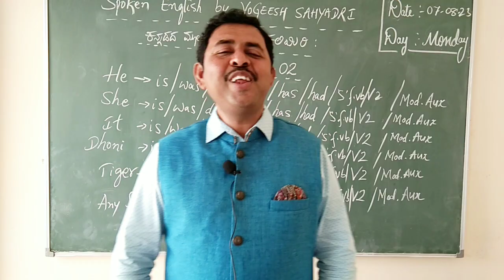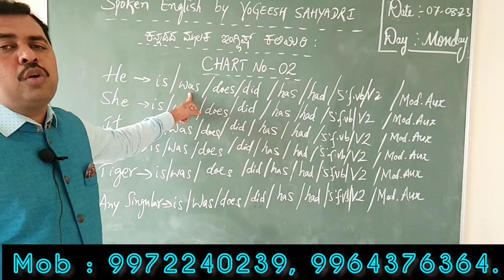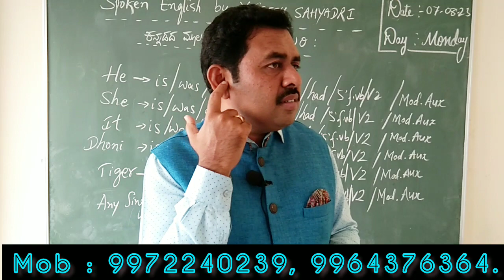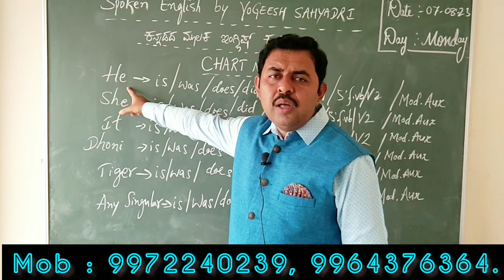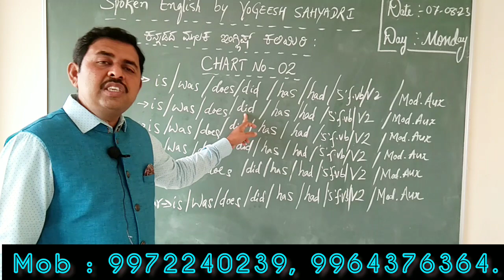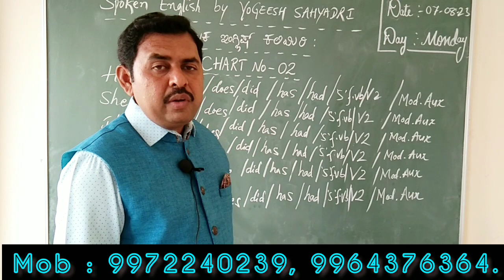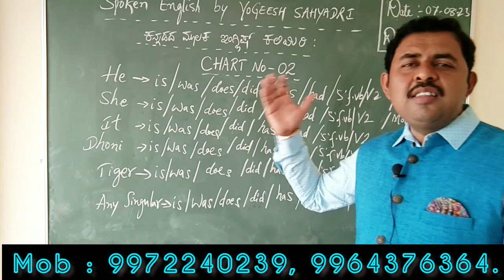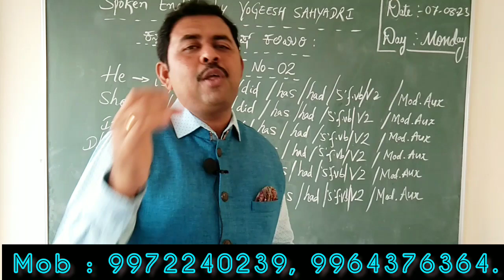English Learning SMART CHART | Spoken English through Kannada| ಸಹ್ಯಾದ್ರಿ ಇಂಗ್ಲಿಷ್ ಅಕಾಡೆಮಿ ಚಿತ್ರದುರ್ಗ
English Learning Smart & Secret Chart No - 2 | Spoken English through Kannada by Yogeesh Sahyadri, Lecturer in English and Chairman | ಸಹ್ಯಾದ್ರಿ ಇಂಗ್ಲಿಷ್ ಅಕಾಡೆಮಿ, ವಿದ್ಯಾನಗರ, ಚಿತ್ರದುರ್ಗ.

Mr. Yogeesh Sahyadri, M.A Eng, MA MCJ, PGDTS, B. Ed
Mr. Yogeesh Sahyadri is a Lecturer in English and the Chairman of "Yogeesh Sahyadri Education Trust (R.), Chitradurga and also worked as the Principal at Oscar International Public School, Chitradurga and Highway English School, Kadur. He has been recognized as an emerging Writer, Poet, Educationalist and a Resource Person. He is a multi-faceted personality from Chitradurga, Karnataka. He is also known as a Social Reformer in the Fort town due to his selfless service to the Society in the field of Education. He has brought out a relevant and an invaluable book for the present, modern and the upcoming learners entitled “Advanced  English Grammar”. This book is appreciated by the Teaching fraternity, Students community, Beginners of English and the Public as well. Presently, he has been the Chairman of "Yogeesh Sahyadri Education Trust (R.), Chitradurga.

Mr Yogeesh Sahyadri has established an Educational Trust in 2011-12 i.e "Yogeesh Sahyadri Education Trust (R.), Chitradurga to impart quality education in English for the Poor, Underprivileged, Orphanage children that is completely Free Of Charge. He has been teaching them through conducting various Free English Work-shops on his own interest. Later, that has become his Life-Mission to teach English for the Needy by travelling to the villages and rural areas. So far, Mr Sahyadri has visited more than One Hundred Government Schools, BCM-SC-ST hostels, Orphanages, Blind Schools etc. across Chitradurga, Shimoga, Chikmagalore, Davangere districts in Karnataka to fill in them a confidence and bring them to the fore.

He completed his Bachelor degree in Sahyadri Arts and Commerce College, Shimoga and Post-Graduation in English from Kuvempu University. He began his career at St. Aloysius PU College, Mangalore, the No.1 and the oldest institute of Karnataka. Then, he also worked at Alva’s PU College, Moodbidri (DK), one of the well-known and prestigious institutes of Karnataka. Later, he joined SRS PU College, Chitradurga, Don Bosco PU College in Chitradurga as a Lecturer in English and presently running his own Education Trust in his own Building in Vidyanagar, Chitradurga.

He has also presented papers in the national seminars in various colleges and universities. Anna University - Chennai, Pondicherry University - Pondicherry and St. Aloysious Degree College – Mangalore are some of them. He has attended the ‘French International Seminar’, in Pondicherry organised by Pondicherry University on his interest. He has also been invited as one of the resource persons for the “Content Enrichment Programme for the English Lecturers” organised by the PU Board in Chitradurga and other several places.
Mr Yogeesh Sahyadri has published Three Books in English and Kannada as well from his own SPEC Publication. His English work, “Advanced English Grammar” was released by the Chitradurga Seer, Sri Dr Shivamurthy Murugha Sharanaru in 2014 and it found Reprints in 2015, 2016 and 2017 consecutively. His Kannada literary work, “Kannu Kavanada Munnudi” (A Kannada Poetry Collection – 2017) was released by popular Kannada Writer, Dr Na Disoza in Chitradurga. And now, his wonderful book - "The Hills Alive" -- An everlasting music of the Unborn... is ready for release.